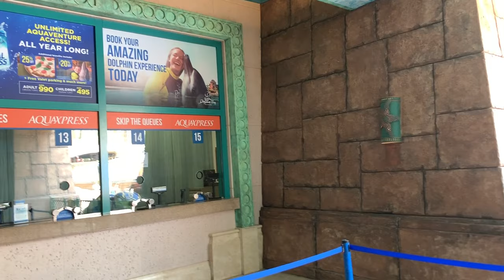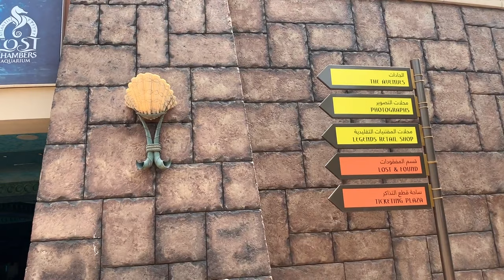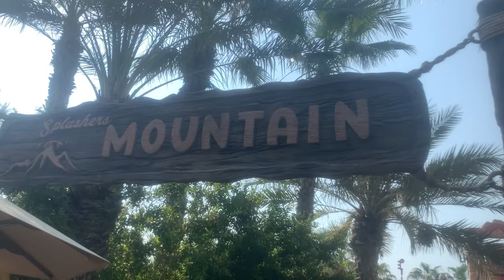Waterslides in Dubai - Atlantis Aquaventure Waterpark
Must watch our More travelling videos and Much more interesting stuff ..

About Atlantis Aquaventure Waterpark

Aquaventure Waterpark promises a world of excitement to make you feel different in water in more ways than one. Get your pulse racing on 30 slides and attractions, laugh your way down Dubai’s longest Lazy River, and relax on 500m of private beach. Thrill-seekers can scream down world-record-breaking waterslides, young families will enjoy the safety of Splashers Island, and animal lovers can get up close with dolphins, sea lions, sharks and stingrays.